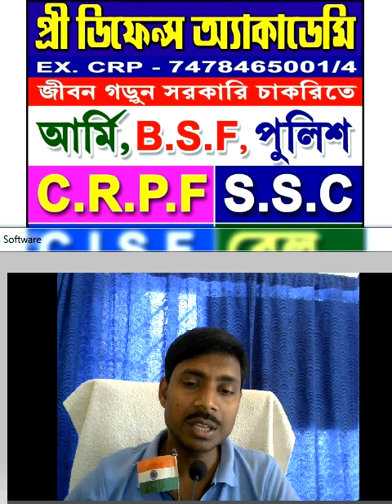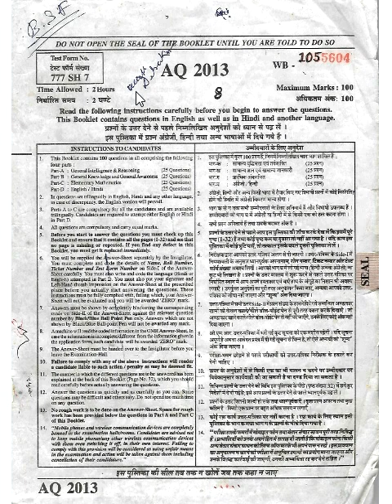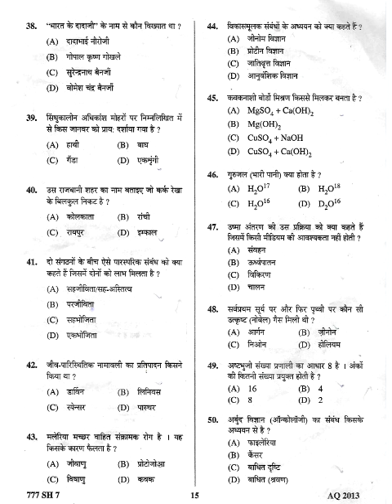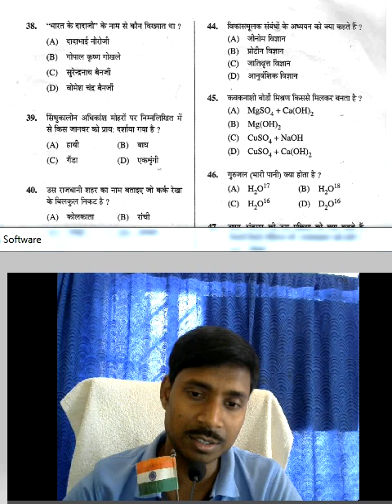Ssc Constable Gd Previous Year Question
THANKS…..
 BY:
                     PRE DEFENCE ACADEAMY
                     predefenceacademy